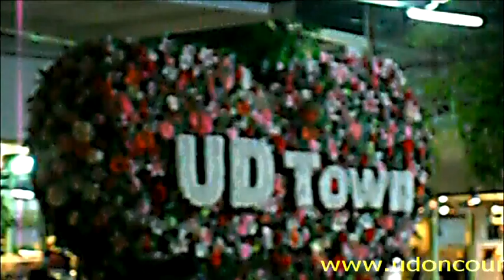Ein Bummel durch Udon Thani - UD Town am Abend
Udon Country Club. Leben und wohnen in "Udon Thani" Thailand. jeder Tag ist Urlaub. Clubatmosphaere, Swimming Pool, Restaurant, Bar, Videothek, Fitness, Supermarkt. Urlaub im eigenen Heim. Dein Zuhause wo andere Urlaub machen. Villas in landschaftlich gestalteter Anlage. Jeden Tag geniessen.